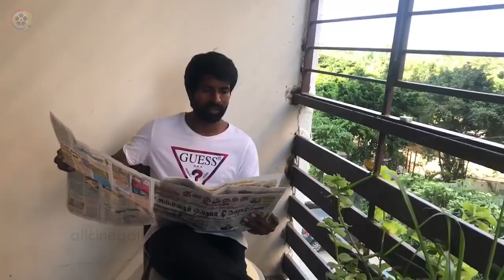Soori & his kids Ultimate comedy as Police officers Funny video Try not to laugh | Allcinegallery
Soori & his kids Ultimate comedy as Police officers Funny video Try not to laugh.